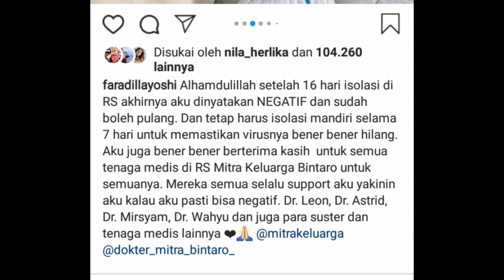Video Faradilla Yoshi Saat Isolasi Mandiri